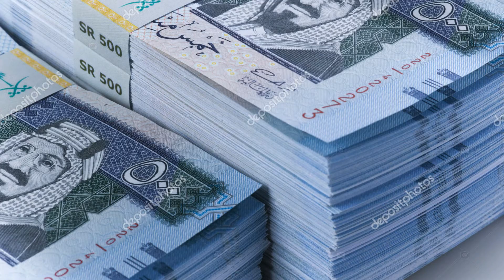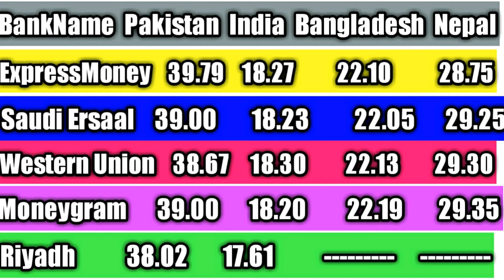SAUDI RIYAL EXCHANGE RATE TODAY FOR PAKISTAN INDIA BANGLADESH NEPAL ||03 JUNE 2019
Saudi riyal exchange rate today for pakistan india bangladesh nepal#saudi